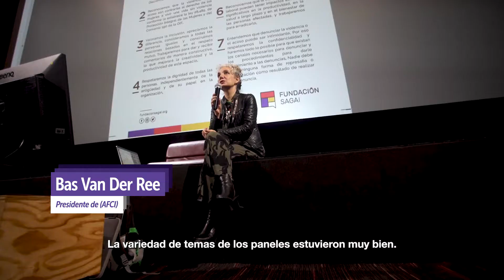Resumen Final CINEPOSIUM 2022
En total fueron 200 los asistentes que disfrutaron del mayor encuentro de capacitación y networking en el mundo para los profesionales de los comisionados fílmicos.

Los asistentes participaron de nueve paneles, construidos alrededor de tres ejes temáticos: la sustentabilidad en las producciones audiovisuales, las iniciativas de género en la industria y el turismo fílmico y  cómo las series, películas y videos pueden promover ciudades como destino.

Entre los paneles hubo varios dedicados a Colombia, su industria audiovisual y sus más recientes experiencias creando contenidos con alcance global. Pálpito, que llegó a ser #1 en Netflix a nivel mundial, Memoria, que se llevó el Premio del Jurado en Cannes y hasta los videoclips de reggaeton, que le traen millones de vistas a las ciudades de Colombia, permitieron dar a conocer las capacidades del país como destino fílmico.